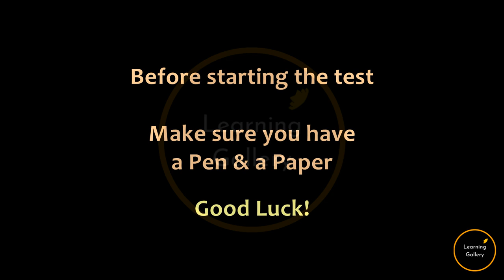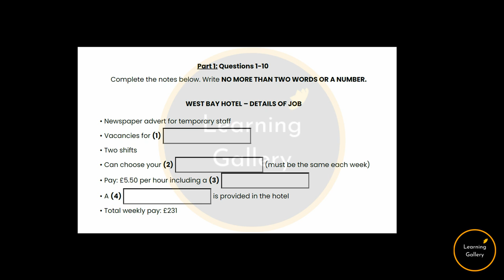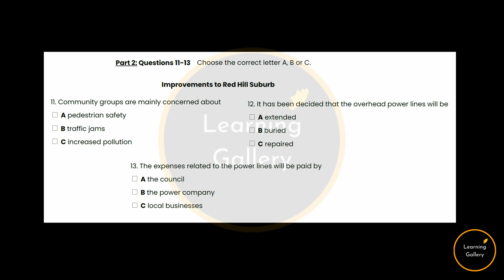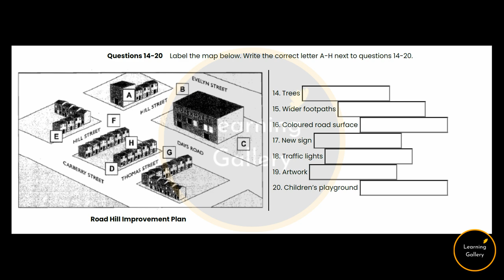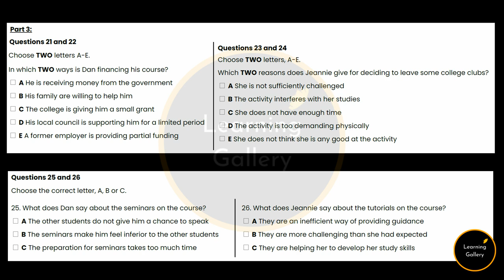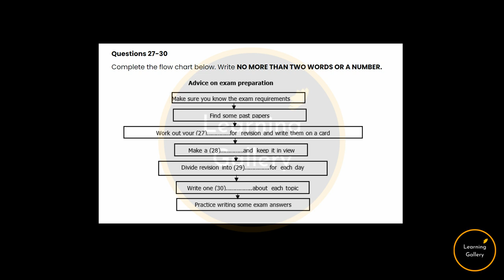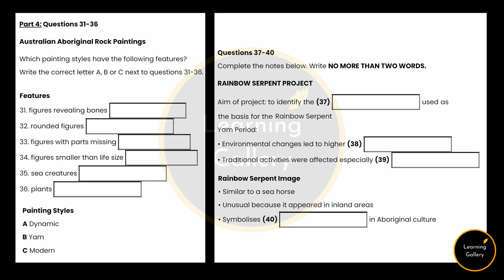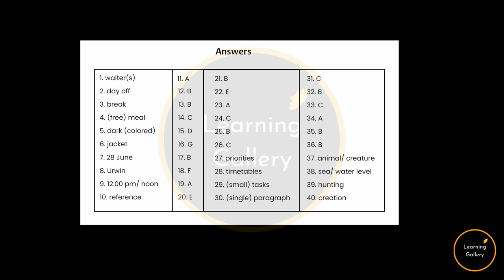IELTS Listening Test 4 - Practice IELTS Listening Test | Learning Gallery by Astha Gill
Dear Test Takers- Is your pen and paper ready?

Learning Gallery